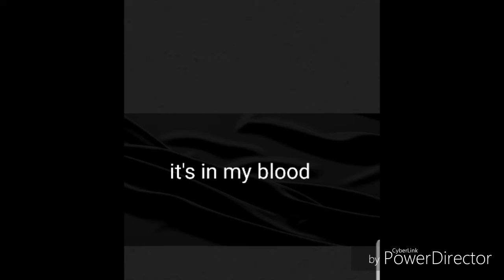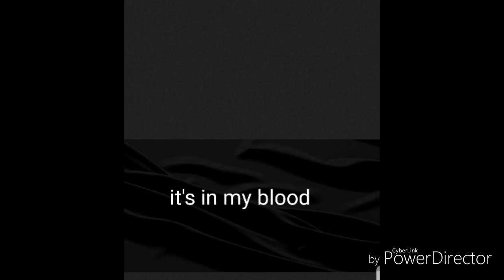Hustler by nature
Just give it a go